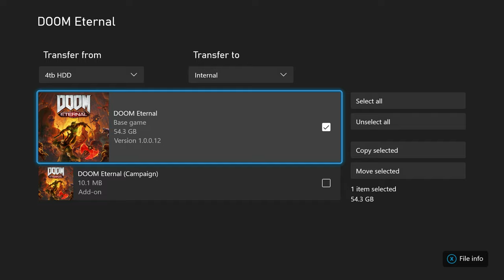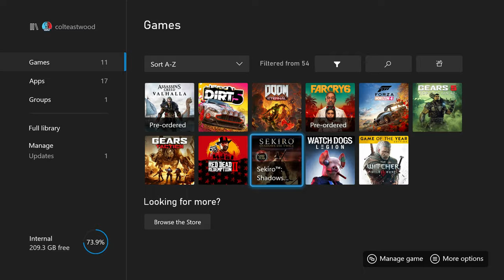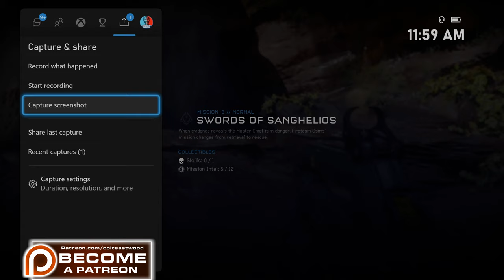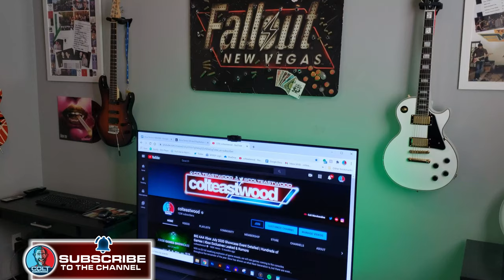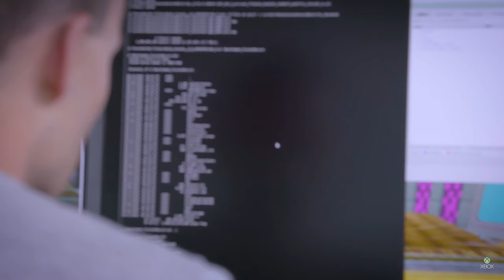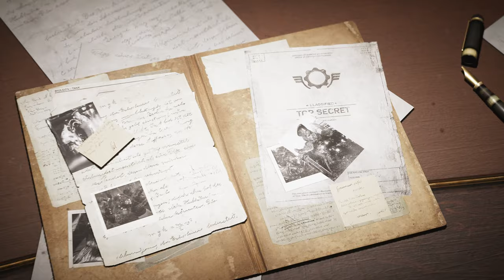Xbox Series X Ultimate Review | Is the Power WORTH IT? | New Xbox Exclusive Games Gameplay Features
The Xbox is on the rise as a strong and encompassing force among the gaming world offering the pinnacle of power and flexibility across Xbox Consoles and PC. To answer the call of more power and offer console gamers a PC-like experience, Microsoft developed the Xbox Series X with high-end desktop processing, enthusiasts level graphics power and the luxury of super fast storage, and premium tactile response from the system level right down to every movement inside of big games on the best gaming can offer. The Xbox Series X is certainly the promise of a next generation and next level, future-ready and forward thinking console box. But one thing holds back this new towering console from becoming the premiere place to play most every game, it’s coming, it’s developing and it will show the world the true power of Xbox Series X.